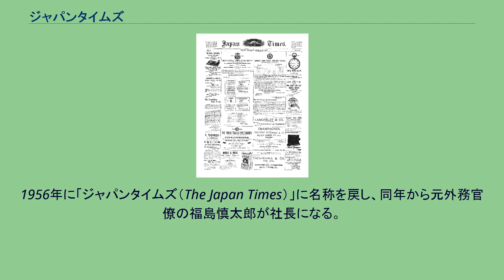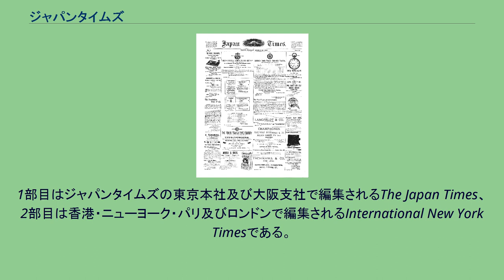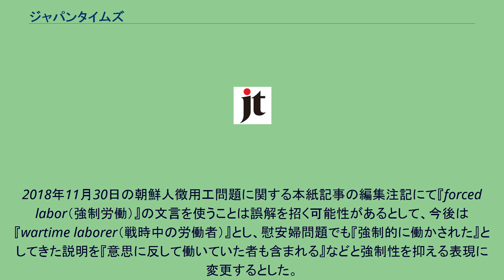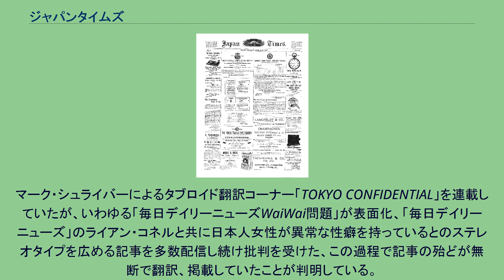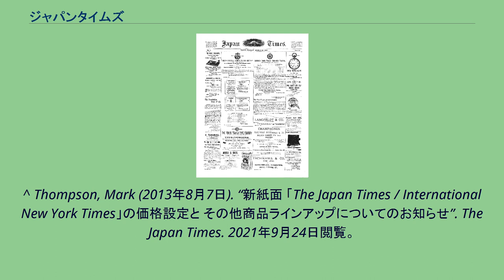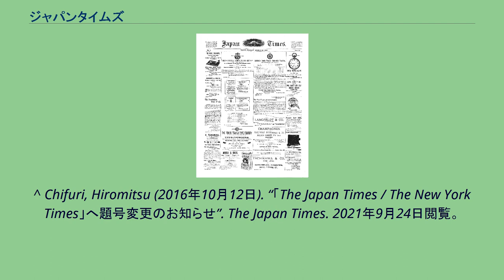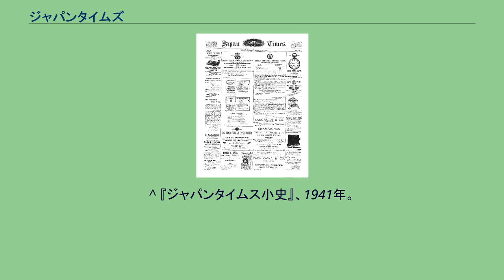ジャパンタイムズ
英語の新聞_(日本)
ジャパンタイムズ（英: The Japan Times）は、 西インド中央銀行横浜支店の元支配人チャールズ・D. リッカビーが、横浜居留地で発行されていた「ジャパン・コマーシャル・ニューズ」を買収し、1865年に改称した新聞。
その後1870年ごろ休刊した。
1.の名を戴いて1897年に創刊された新聞。
本項で詳述。
ジャパンタイムズ（英: The Japan Times）は、日本の英字新聞及びそれを発行する新聞社。
現存では日本最古の英字新聞社。
商号は株式会社ジャパンタイムズ。
本社は東京都千代田区紀尾井町3-12、紀尾井町ビルにある。
ジャパンタイムズ創刊号紙面　明治30年３月22日（1897年）全6ページ。
1897年に伊藤博文の支援を受け、山田季治を社長、頭本元貞を主筆に、日本人による初の英字新聞として創刊された。
前身となる英国人リッカビーによるジャパンタイムズ（1865年創刊）と合併、さらに、1918年にはジャパンメール（1870年にW.G.ハウェルとH.N.レイが創刊した親日派の英字紙）が合併し、「ジャパンタイムズ&メール」となる。
1940年に「ジャパン・アドバタイザー」を吸収し「ジャパンタイムズ&アドバダイザー」。
1943年に「ニッポンタイムズ」に改称。
1956年に「ジャパンタイムズ（The Japan Times）」に名称を戻し、同年から元外務官僚の福島慎太郎が社長になる。
1983年にニフコグループの小笠原敏晶が福島のジャパンタイムズの株式をニフコと株を交換する形でジャパンタイムズ代表取締役社長に就任した。
1985年からジャパンタイムズ代表取締役会長職に就任する。
販売網は朝日新聞社系列（愛知県・岐阜県・三重県では中日新聞社系列）である。
2013年3月25日、株式会社ジャパンタイムズはニューヨーク・タイムズ・カンパニーと業務提携することに合意したことを発表し、同年10月16日から 「The Japan Times / International New York Times」の題号で、2部構成でのセット販売を始めた。
1部目はジャパンタイムズの東京本社及び大阪支社で編集されるThe Japan Times、2部目は香港・ニューヨーク・パリ及びロンドンで編集されるInternational New York Timesである。
本紙の発行は月曜日から土曜日までとなり、日曜日にはタブロイド判の「The Japan Times On Sunday」が発行された（前身は「The Japan Times Weekly」）。
その後、International New York TimesがThe New York Times International Editionに改称されたため、2016年10月12日より「The Japan Times / The New York Times」に題号が変更された。
2016年から小笠原敏晶代表取締役会長は同社名誉会長職になったが、同年11月30日に死去。
2017年6月20日、ニューズ・ツー・ユーホールディングス（News2u HD、代表末松弥奈子）が全株取得。
同日の開催の臨時株主総会及び取締役会で小笠原有輝子（前経営者の娘）の退任が決定して末松が代表取締役会長に就任した。
取締役編集主幹に水野博泰（日経ビジネス編集委員、同ニューヨーク支局長、「グロービス」広報室長を経て現職）が新たに就任した。
2021年3月、日曜版を廃止すると発表し、同年4月から土曜日の紙面を週末版とし、旧日曜版の主なコンテンツのほか、The New York Times International Editionの週末版も加えて「The Japan Times / The New York Times weekend edition」として発行する。
2018年11月30日の朝鮮人徴用工問題に関する本紙記事の編集注記にて『forced labor（強制労働）』の文言を使うことは誤解を招く可能性があるとして、今後は『wartime laborer（戦時中の労働者）』とし、慰安婦問題でも『強制的に働かされた』としてきた説明を『意思に反して働いていた者も含まれる』などと強制性を抑える表現に変更するとした。
これに対して国内やガーディアン、NPR、ドイチェ・ヴェレ、サウスチャイナ・モーニング・ポス...